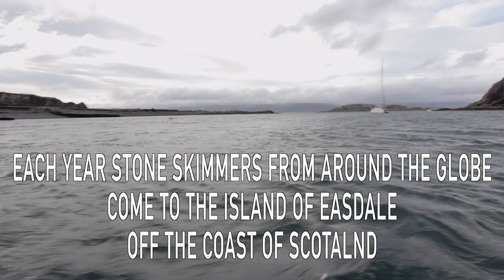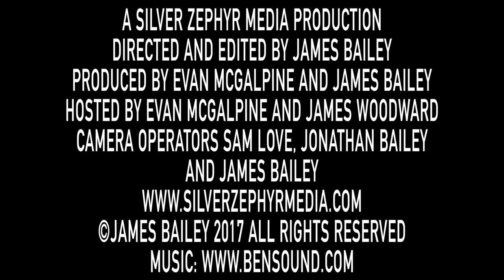World Stone Skimming Championships 2017 Highlights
A SILVER ZEPHYR MEDIA PRODUCTION

DIRECTED AND EDITED BY JAMES BAILEY
PRODUCED BY EVAN MCGALPINE AND JAMES BAILEY
HOSTED BY EVAN MCGALPINE AND JAMES WOODWARD
CAMERA OPERATORS SAM LOVE, JONATHAN BAILEY
AND JAMES BAILEY

for full showreel and portfolio of Silver Zephyr Media and Director James Bailey. Silver Zephyr Media is your one stop for all your photography and filming needs across Scotland and abroad.
You can also check out the playlist "Directed By James Bailey" For links to some work on Youtube I directed